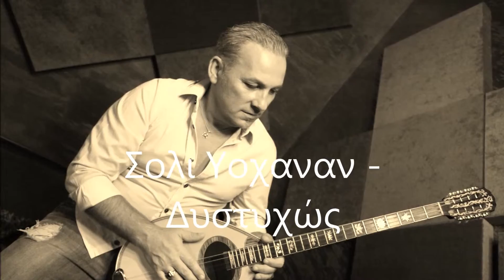στελιοσ καζανζτιδισ -Σολι Υοχαναν - Δυστυχώς, Sholi Yohanan - Distixos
Sholi Yohanan - Distixos 2017